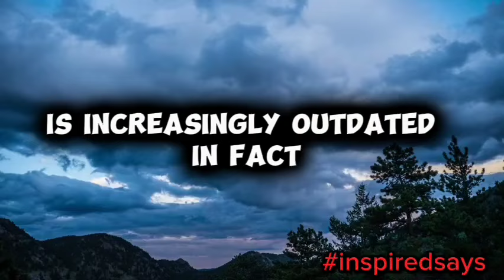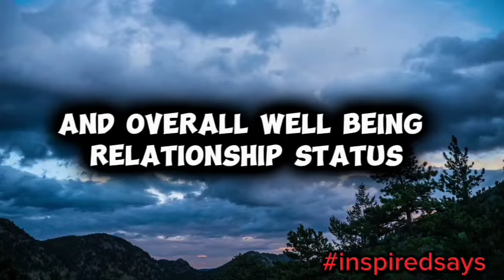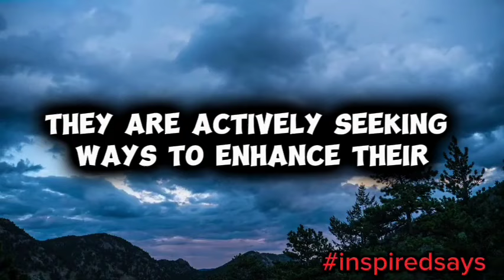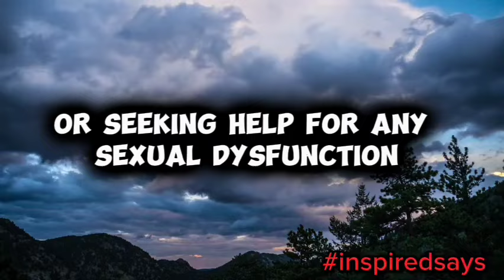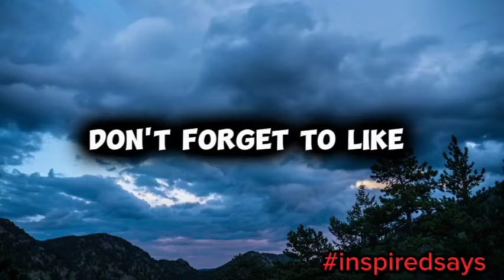How Often Do Most 70-Year-Olds Make Love?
In this enlightening video, we delve into the often-overlooked topic of sexuality among individuals in their 70s. We discuss how sexual activity remains an important aspect of life for many older adults, breaking down the factors that influence frequency and desire, such as health, relationship status, and cultural attitudes. Featuring insights from experts and personal anecdotes, we aim to challenge stereotypes about aging and sexuality while highlighting the emotional and physical benefits of maintaining an active sex life. Join us as we celebrate the vibrancy of intimacy in later life and encourage open conversations about sexual health and fulfillment.